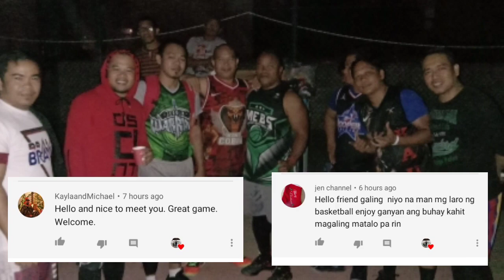Dto na kaya matatapos ang career ko??🤔🤔🤔